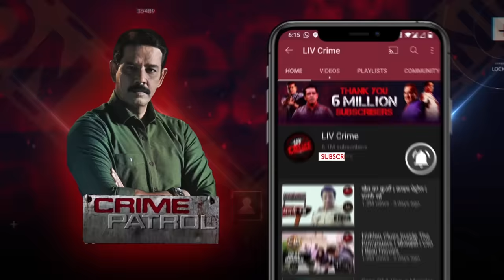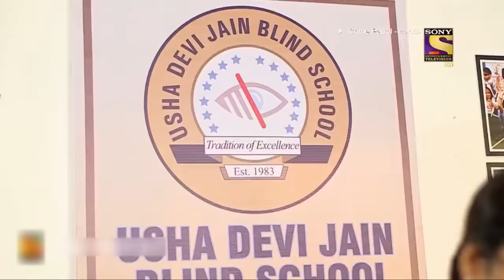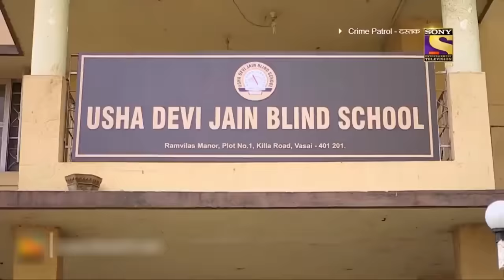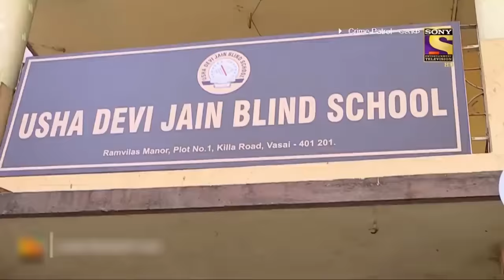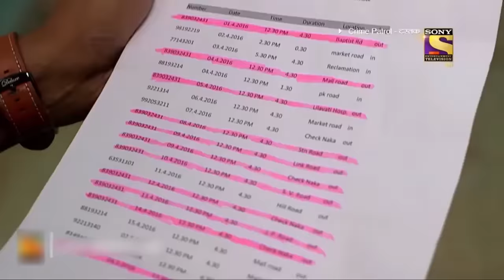चंचल मन | Crime Patrol | क्राइम पेट्रोल | दस्तक